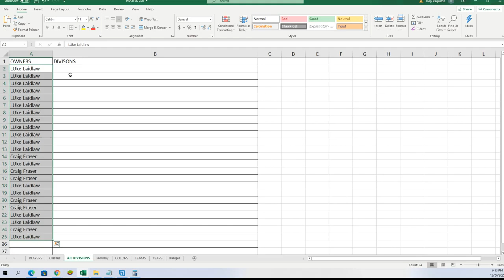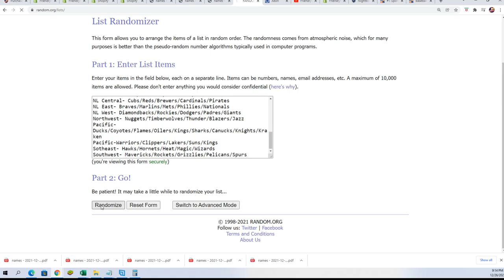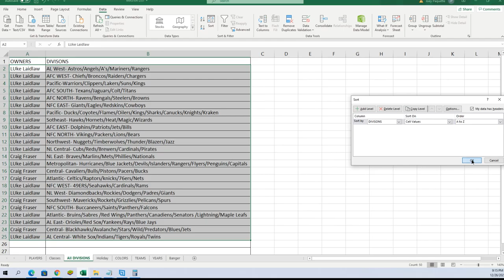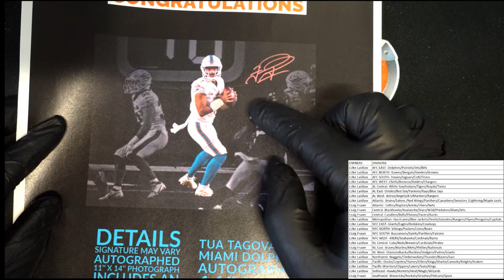FriendlyCollectibles HOLIDAY Box ID 21HOLIDAY114